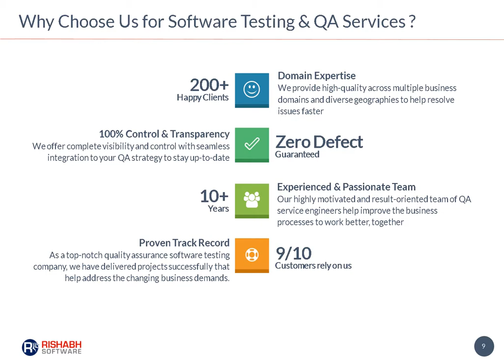QA & Software Testing Services - Rishabh Software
Rishabh Software provides best-in-class QA & Testing services. With 10+ years of experience, 43,750 man-days of coherent testing and 100+ satisfied customers, enable us to deliver the best quality of services.